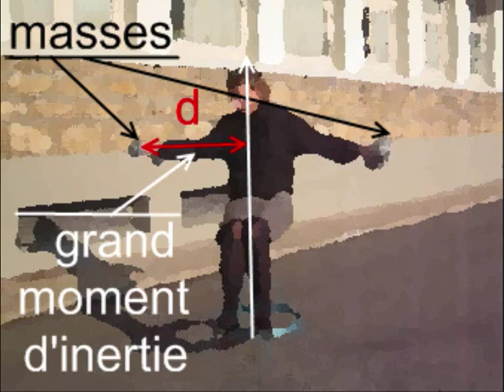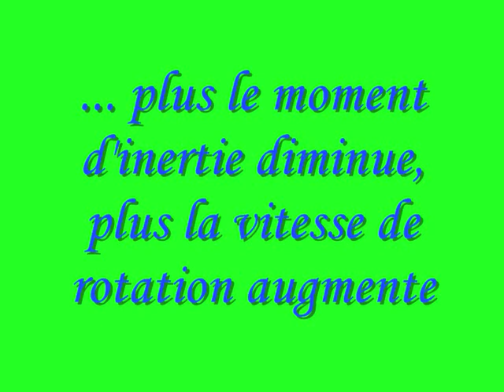Solide en rotation autour d'un axe fixe : conservation du moment cinétique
Expérience de mécanique : conservation du moment cinétique d'un solide en rotation autour d'un axe fixe.